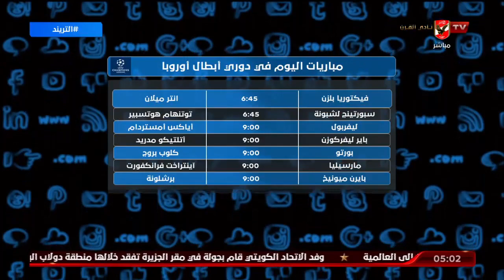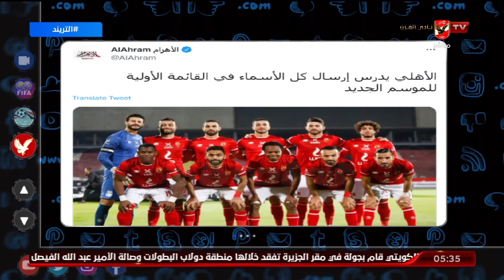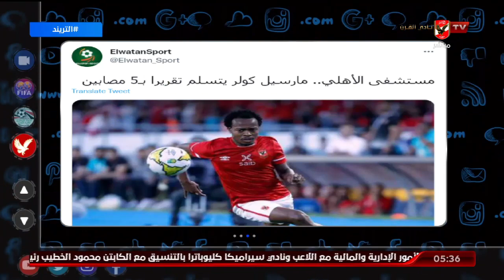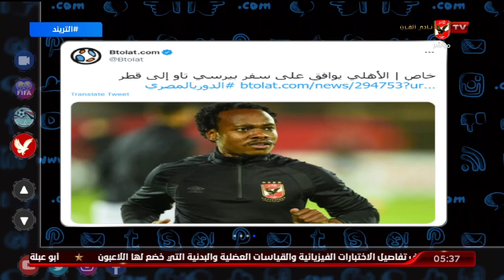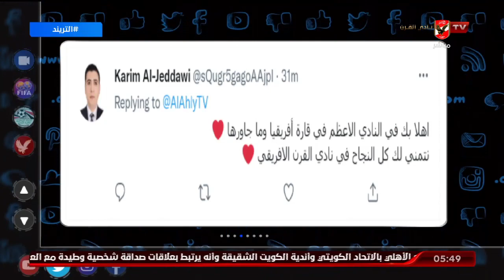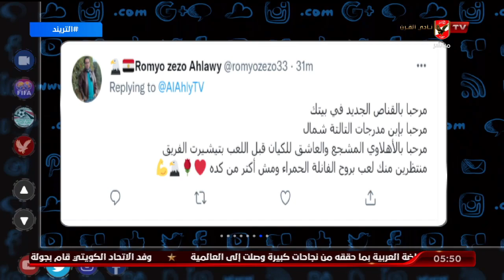حلقة التريند تقديم محمد سعيد | 13-9-2022